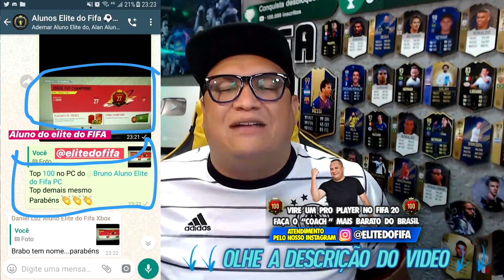TIREI O MELHOR DA SEMANA 2x 😱 RECOMPENSAS DO FUT CHAMPIONS ELITE 1 29/1 🔥 FIFA 20 ULTIMATE TEAM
🔰 COACH ELITE DO FIFA 🔰

Anuncie em meu canal